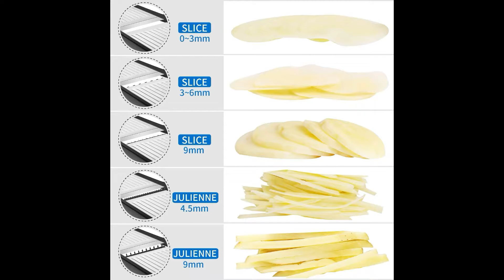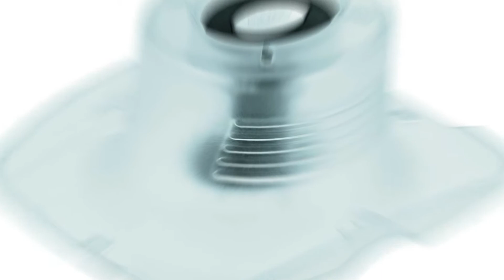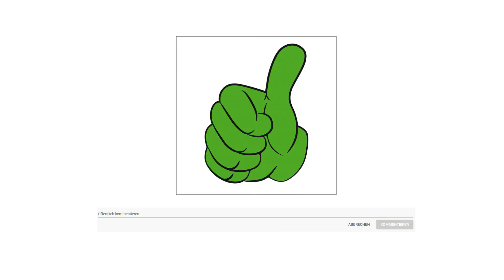ᐅ Gemüsehobel Test 2023 | Die besten Gemüsehobel vorgestellt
in diesem Video geht es um die besten Gemüsehobel.

Der Qualitätssieger in unserem Gemüsehobel Test geht an den Milcea.

Frische Salate, knusprige Gemüsehobel Suppen gelingen mit diesem Gemüseschneider mühelos. Da Gurken, Radieschen, Karotten, Lauch, Zwiebeln oder andere Zutaten zubereitet werden, können Sie in kürzester Zeit eine Vielzahl von Gerichten zubereiten, sodass in der Küche keine Zeit für Langeweile bleibt.
Das modische Erscheinungsbild dieses innovativen Küchenhelfers macht auch Lust auf frische Zutaten. Mit seinem frischen Grün und seinen ergonomisch perfekten Linien überzeugt es jeden, der in kürzester Zeit knusprige Salate, köstliche Suppen oder abwechslungsreiche Gemüsebeilagen auf den Tisch zaubern möchte
Der Mandolinenschneider kann auf Gemüse wie Karotten, Sellerie, Pastinaken oder Kohlrabi arbeiten, aber auch Käse oder Schokolade können gerieben und zu feinen Julienne Streifen verarbeitet werden für Rohkostsalate zu verarbeiten.
Drehen Sie einfach den Knopf, um Stifte und Würfel aus Gemüse und Obst herzustellen. Der rutschfeste Griff bietet einen bequemen Griff und ist somit das ideale Handwerk für jeden professionellen Koch.
Ohne kompliziertes Entfernen oder Ersetzen der Klinge bleibt das Gemüse für die Reinigung nicht auf der Klinge hängen. Lassen Sie den Edelstahlschneider Ihre Hände frei.

Die alternative ist der Rösle Hobel mit V Klinge.

Der Küchenhobel schneidet Gemüse mühelos in gleichmäßig dünne Scheiben aus einem Stück gearbeitete, V förmige Klinge für reduzierten Kraftaufwand beim Schneiden.

Hobel mit fünffach verstellbarer, scharfer Klinge bis zu 5 Millimeter Höhe mit Gemüsehalter zur Verringerung der Verletzungsgefahr. Klinge auswechselbar und als Ersatzteil verfügbar.
Ergonomischer Griff aus Kunststoff für sicheren Halt. Silikonstandfuß mit solidem Stand für rutschfestes Arbeiten und zur Vermeidung von Verletzungen.
Hygienisch, geruchs und geschmacksneutral sowie pflegeleicht dank des rostfreien Edelstahls um die Klinge zu schonen, empfliehlt sich die Reinigung per Hand.
Länge 44 Zentimeter - Breite 13 Zentimeter - Höhe 9 Zentimeter.

Der Preis Leistung Sieger in dem Gemüsehobel Test ist die Leifheit Allzweckreibe.

Die Leifheit Allzweckreibe ist der perfekte Küchenhelfer beim Verwerten von Gemüse. Dank fünf verschiedener Einsätze ist sie sehr variabel und schneidet so gut wie jedes Gemüse in unterschiedlich dicke Scheiben beziehungsweise reibt es von fein bis grob. Selbst Tomaten lassen sich dank des integrierten Tomatenmessers problemlos schneiden. Der praktische V Einsatz verringert durch seine schrägen Schnittkanten den Widerstand der Tomatenhaut, sodass gleichmäßige Scheiben mit sauberen Kanten entstehen. Durch einen kleinen Hebel kann das Schneidemesser individuell verstellt werden und das Gemüse lässt sich je nach Bedarf in dünne oder dicke Scheiben schneiden. Ein integrierter Restehalter verhindert Verletzungen an den Fingern und sorgt für eine optimale Verwertung des zu schneidenden Gemüses. Nach Gebrauch kann die Reibe ganz einfach in der Geschirrspülmaschine gereinigt werden. Die hochwertigen Reiben und das Messer aus Edelstahl behalten auch nach mehrmaligem Spülen ihre Schärfe bei. Alle fünf Einsätze können platzsparend in das Gehäuse geschoben werden, woraufhin die Allzweckreibe platzsparend verstaut werden kann.